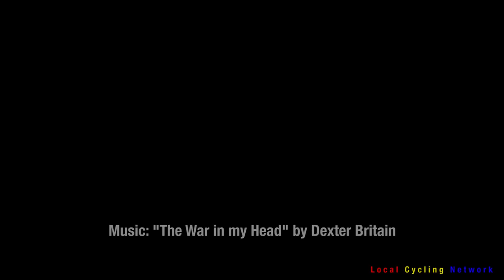016 Working Class Cyclocross: Do It The Hard Way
When I first got into cycling years and years ago, Sellwood Cycle Repair (SCR) was the first shop I really ever went to for anything. It has a long history in our neighborhood. Throughout my evolution as a cyclist - from casual rider to competitive racer - SCR and its mechanics have been a constant. I owe them all a debt of gratitude. The series of videos I am producing is, in a way, a chance for me to give them something in return.  This is the second video in conjunction with the shop and, specifically, Team S&M CX and its trio of professional racers. I decided to expand who to include within the piece because this is really about a philosophy of the place and the cyclists who ride for SCR. The video is voiced by shop owner and team director, Erik Tonkin and in this he speaks to the team and shop ethos which is expressed in the title of this video. As Erik explains, the term “Working Class Cyclocross” was coined by racer and chief mechanic Brenna Wrye-Simpson and is an allusion to a quote about Erik from his days as a professional racer and the early days of the shop. The second part of the title, “Do It The Hard Way” has long been a phrase the shop has had on team kits. I walked away from the conversations with Erik fully understanding why his shop does so well and why all of his riders succeed as racers. As I type this, Team S&M CX racer Beth Ann and Erik are in Tulsa while teammate Clara Honsinger is across the pond somewhere in Europe racing for Team USA against the top racers in the world.

The production and the video is framed and held-together by shots of a morning commute with Clara and Brenna. We met in North Portland for coffee early one morning and I followed them on a mountain bike and filmed them as the commuted in to work. Our route took us up some steep climbs (which I was told Clara does intervals on) and through Portland’s Forest Park and we made our way South, back across the East Side and on in to Sellwood. I think the two of them found every spec of dirt that you can on the route. In this way the commute doubled as a training ride (although my weak legs and one-handed mountain biking slowed them down considerably.) It was fun, though, to ride around Portland with two of the fastest women around and talk cycling and life. I hope to do it again someday.

I have been increasingly interested in using stills and I was graciously provided access to some stunning images shot locally and nationally on both digital and film. They really inspired me to craft my own shots and shaped the look in post.

It really does make me smile when you do and I love to know what you think or ask questions about.

CREDITS
Big Thanks to the other creative contributors on this:
Thank you to P.H. Croasdaile Presents for additional race cinematography
as well as to River City Bicycles for sharing race cinematography.

The beautiful still photography is the work of Michael Jasinski, Andrew Shimizu, Adam Koble, Ben Guernsey, Eloy Anzola, Mike Albright, and Kona Bicycles

The music is “The War in my Head“ by Dexter Britain.

Sellwood Cycle Repair
Jonathan Myers
Renee Pype

PRODUCTION NOTES
and G-Master 24/70 2.8 lens.